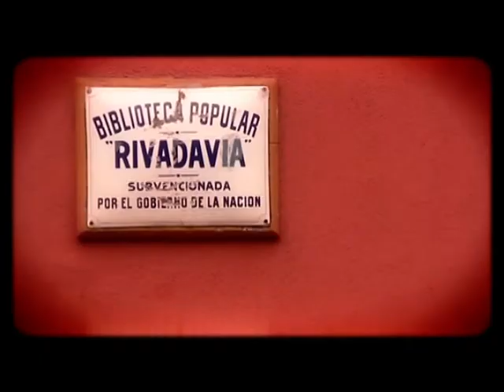Avance de La pregunta anDante.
La pregunta andante es un programa de televisión del Proyecto Integral de Comunicación Alta en el Cielo, del Ministerio de Educación de Chaco.

Comenzará a emitirse por Canl 9 de Resistencia el viernes 11 de mayo a las 11.30 horas. Se repetirá el capítulo ese mismo día a las 18.30 horas.